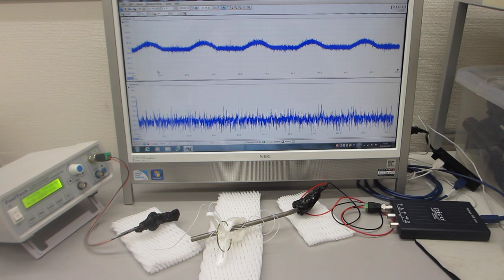表面弾性波の相互作用を制御する超音波実験（超音波システム研究所）